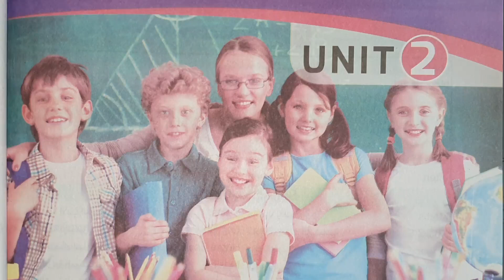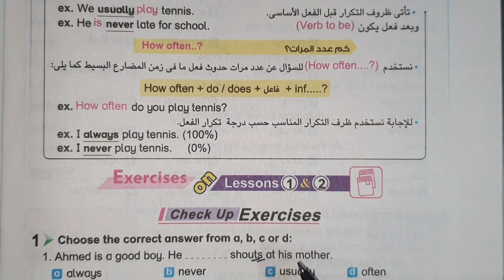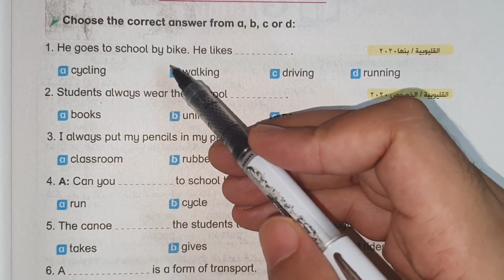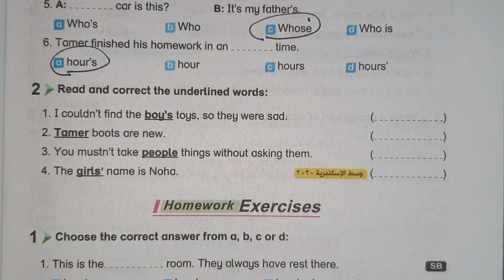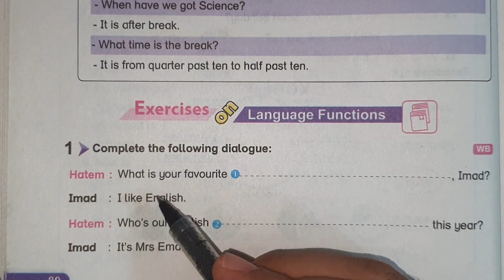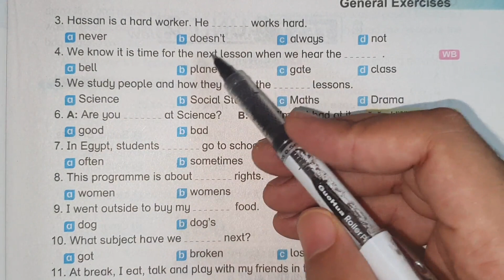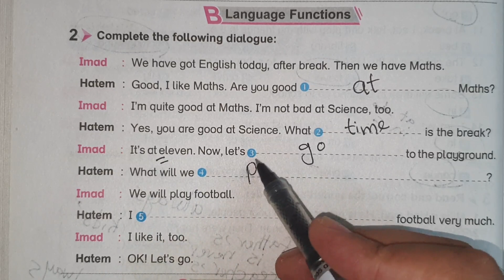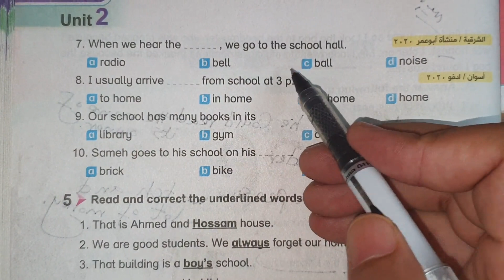حل كتاب بت باي بت bit by bit اولي اعدادي انجليزي 2021 الترم الاول الوحدة الثانية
ان شاء الله في الفيديو دا اجابات وحل اسئلة كتاب بت باي بت bit by bit المنهج الجديد للغة الانجليزية للصف الاول الاعدادي 2021 الترم الاول الوحدة الثانية it's my favourite subject اجابات كتاب بت باي بت للصف الاول الاعدادي انجليزي 2021
اولي اعدادي انجليزي 2020
المنهج الجديد للصف الاول الاعدادي 2020
اولى اعدادى انجليزى ترم اول